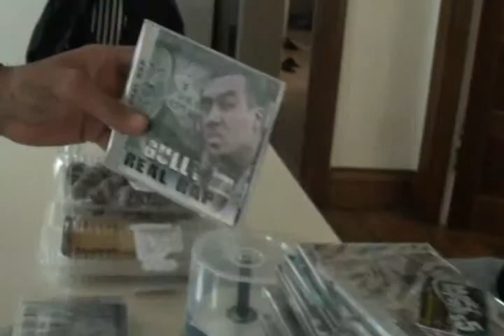Gully In NYC Part 2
We back in New York...Makin Moves with my nigga Qwiz in Rochester.